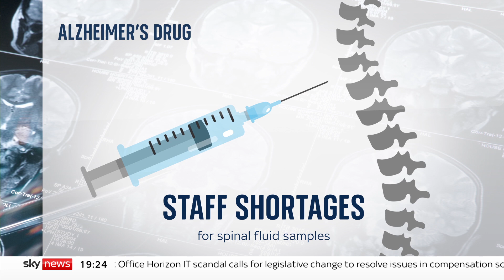Alzheimer's drug Donanemab found to be 'turning point' in clinical trials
A new drug has been hailed as a turning point in the fight against Alzheimer's, slowing cognitive decline in trials by up to 35%.

The medicine, called Donanemab, slowed down cognitive decline in trials by up to 35% - allowing patients to live independently for longer.

Alzheimer's Research UK has said treatments like this mean one day the conditions could be treatable like other long-term such as asthma or diabetes.